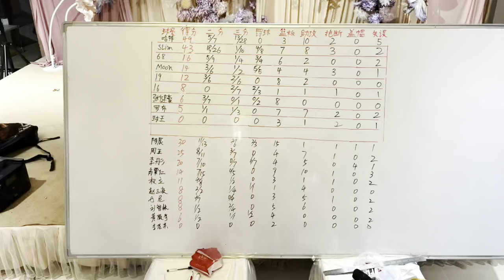TEAM USA VS CHINA THIS DID NOT END WELL!! | ft ROB COLON, MOON